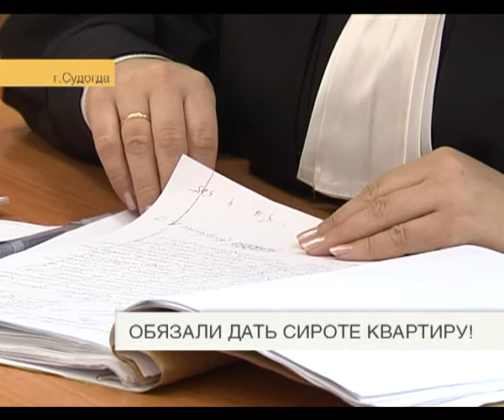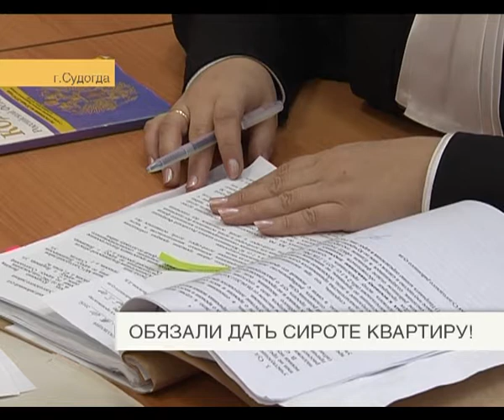Обязали дать сироте квартиру